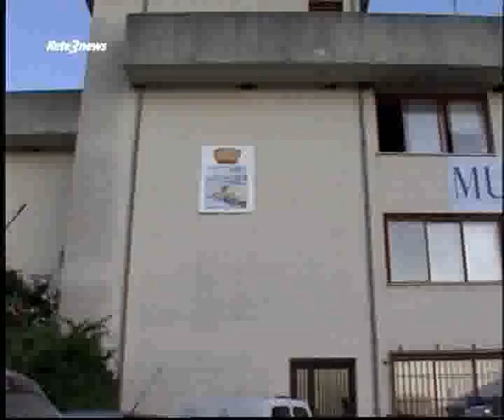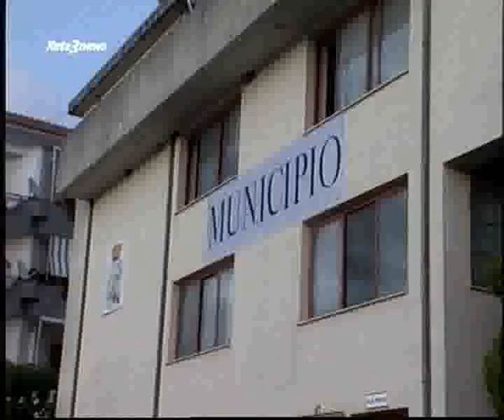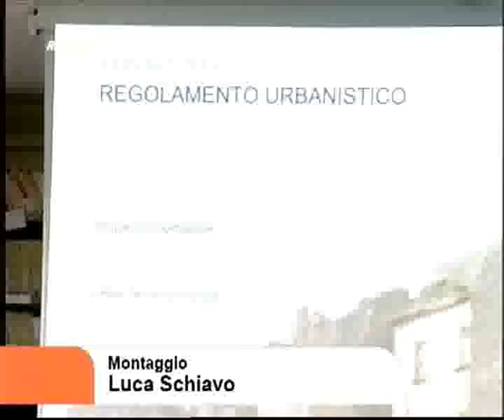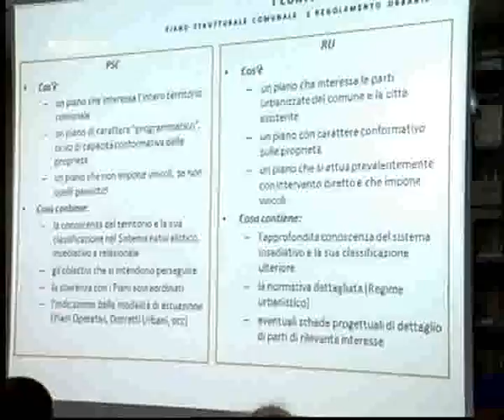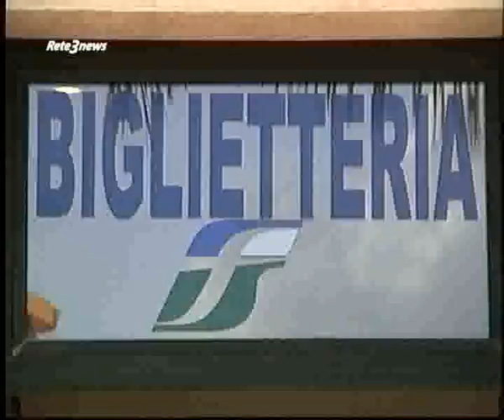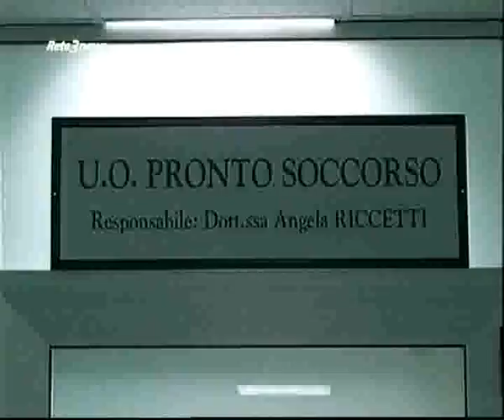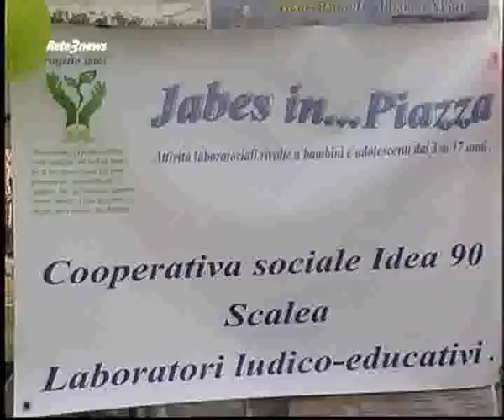Rete3 News 26072011